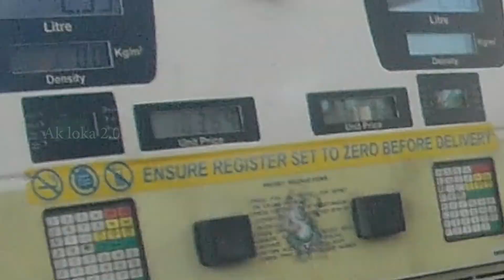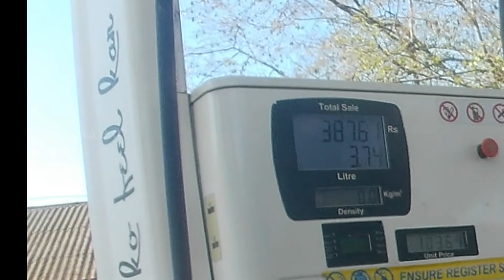ಊಟಿ-ಕೊಯಮತ್ತೂರು(ಇಶಾ ಫೌಂಡೇಶನ್) episode-3#ishafoundation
ಊಟಿ-ಕೊಯಮತ್ತೂರು(ಇಶಾ ಫೌಂಡೇಶನ್) part-3#ishafoundation
.bangalore to ooty part 01 | ಬಂಡೀಪುರ | Ak loka 2.0 motovlog.

TVS Racing Asphalt Riding Jacket - Black/Neon

Probiker Synthetic Leather Motorcycle Gloves

Action Camera

Digital SLR Camera

Extreme microSD 128GB

kukke subramanya to dharmasthala Road View

karnataka all temple,
karnataka anjaneya temple,
karnataka amman temple,
karnataka ayyappa temple,
karnataka annapoorneshwari temple,
karnataka ammavari temple,
karnataka temple breaking news,
karnataka temple broken,
karnataka temple bill,
karnataka bahubali temple,
karnataka buddha temple,
karnataka biggest temple,
karnataka belur temple,
karnataka best temple,
karnataka chamundeshwari temple,
karnataka chowdeshwari temple,
karnataka sigandur chowdeshwari temple,
golden temple karnataka coorg,
karnataka temple dance,
karnataka temple dalit,
karnataka temple dharmasthala,
karnataka dattatreya temple,
karnataka devi temple,
karnataka ganagapur dattatreya temple,
karnataka temple elephant,
karnataka temple festival,
karnataka temple food,
karnataka temple famous,
karnataka temple fine,
karnataka ka famous temple,
karnataka temple guide,
karnataka gokarna temple,
karnataka golden temple,
karnataka gangapur temple,
karnataka god temple,
karnataka gomateshwara temple,
karnataka hampi temple,
karnataka hanuman temple,
karnataka halebidu temple,
karnataka hill temple,
gomateshwara temple karnataka history,
kotilinga temple karnataka history,
karnataka jain temple,
bhoj karnataka jain temple,
karnataka kotilingeshwara temple,
karnataka krishna temple,
karnataka kudalasangama temple,
karnataka kali temple

motovlogger kannada,
motovlogging setup,
motovlog tamil,
motovlog telugu,
motovlogging with mobile,
motovlog india,
motovlog road rage,
motovlog in water,
motovlog setup,
motovlog setup with mobile,
motovlog with mobile,
motovlog assam,
motovlog accessories,
motovlog america,
motovlog action camera,
motovlog around bumi serpong,
motovlog asif,
motovlog amir,
motovlog activa,
j.a.w.o motovlog,
boss a motovlog,
starting a motovlog channel,
kuya a motovlog,
a.dimafelix motovlog,
s.j motovlogs,
a.k motovlogger,
jojie a motovlog,
motovlog background music,
motovlog bike,
motovlog bengali,
motovlog background music no copyright,
motovlog best camera,
motovlog bangla,
motovlog bullet,
motovlog brawny,
rb motovlogs,
rb motovlogs hayabusa reaction,
rb motovlogs mercedes,
rb motovlogs z800,
rb motovlogs road rage,
rb motovlogs fight,
rb motovlogs reaction,
rb motovlogs kannada,
motovlog camera,
motovlog channels,
motovlog camera setup,
motovlog channel name ideas,
motovlog camera price,
motovlog crash,
motovlog channel kaise banaye,
motovlog camera under 10000,
rey c motovlog,
gta motovlog pc,
c h motovlog,
motovlog c70,
motovlog duke,
motovlog delhi,
motovlog darjeeling,
motovlog duke 390,
motovlog daily observation,
motovlog duke 200,
motovlog dji osmo pocket,
motovlog dubai,
vd motovlog,
z s motovlogs,
dragon motovlogs,
mr.d motovlog,
marlon d motovlog,
d 400 motovlog,
mark d motovlog,
mike d motovlog,
motovlog editing,
motovlog english,
motovlog editing tips,
motovlog editing in mobile,
motovlog editing app,
motovlog editing tutorial,
motovlog equipment setup,
motovlog europe,
joey e motovlog,
alice motovlogs,

motovlog darjeeling,
motovlog duke 390,
motovlog daily observation,
motovlog duke 200,
motovlog dubai,
vd motovlog,
z s motovlogs,
dragon motovlogs,
mr.d motovlog,
marlon d motovlog,
d 400 motovlog,
mark d motovlog,
mike d motovlog,
motovlog editing,
motovlog english,
motovlog editing tips,
motovlog editing app,
motovlog editing tutorial,
motovlog equipment setup,
motovlog europe,
joey e motovlog,
alice motovlogs,